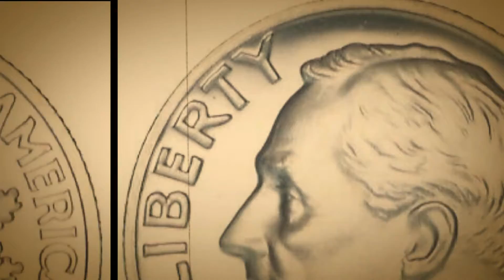1973-S ROOSEVELT DIME - SILENT FILM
The mint mark S represents the San Francisco mint. After this video is over, check out this cool coin from the Philippines and please drop a like on that video!